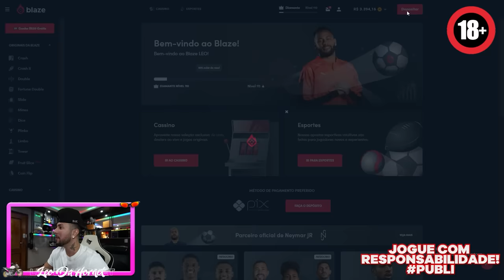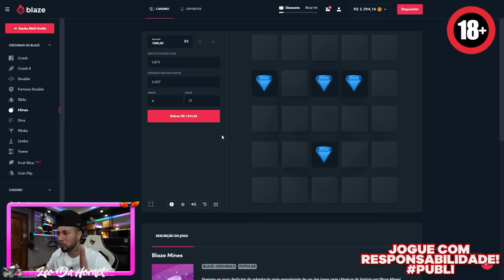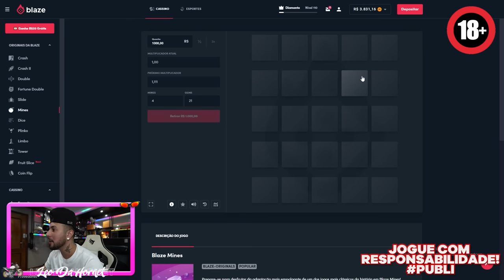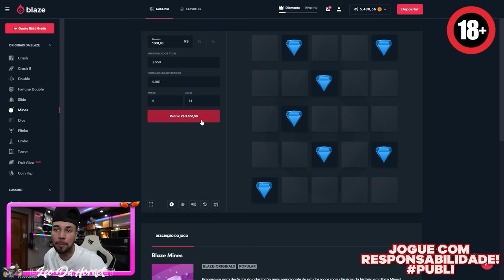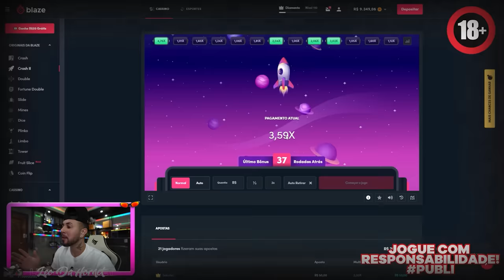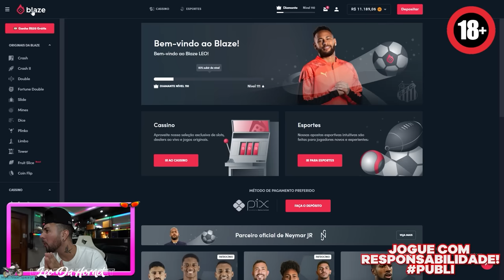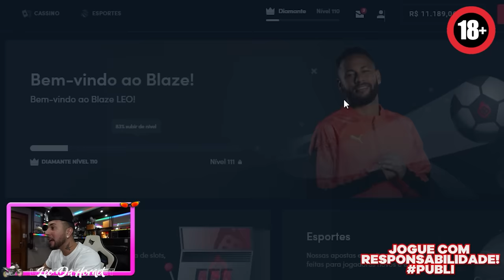⚠️ BRUNO OLHA OQUE VC FEZ COM MINHA LAMBORGHINI ⚠️ * manchou tudo mano * 🤬